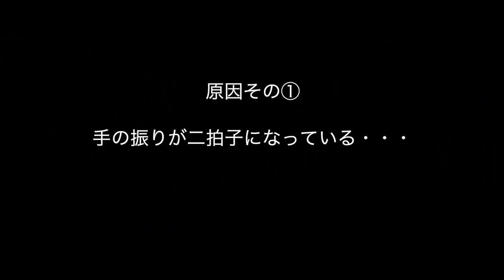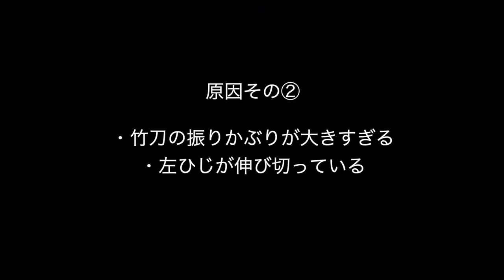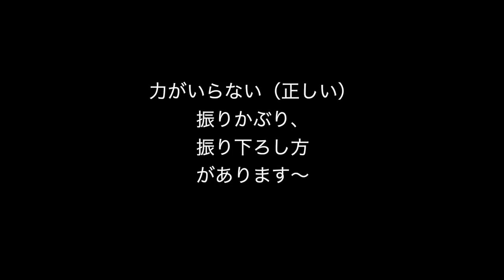手と足が合わない理由、教えます。【剣道 Kendo】 how to match your arm and foot movement【百秀武道具店 Hyakusyu Kendo】